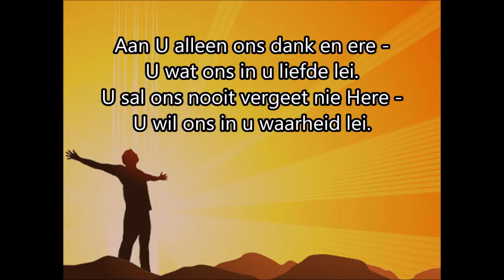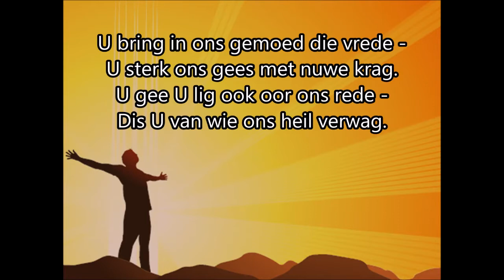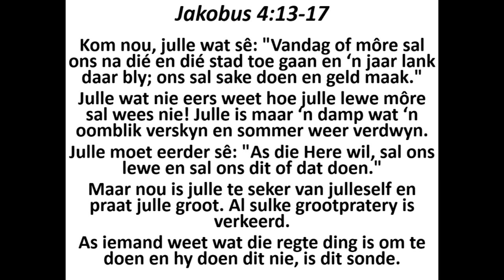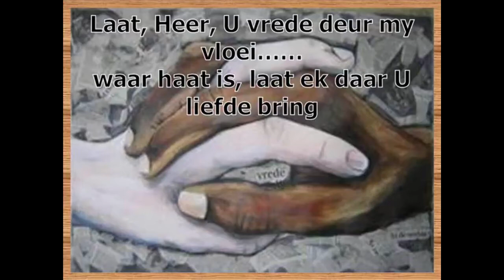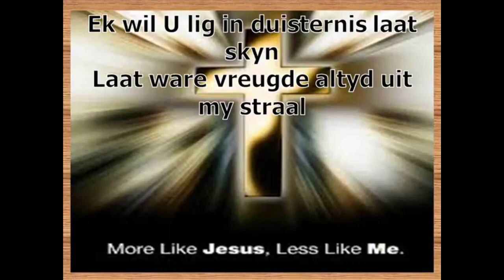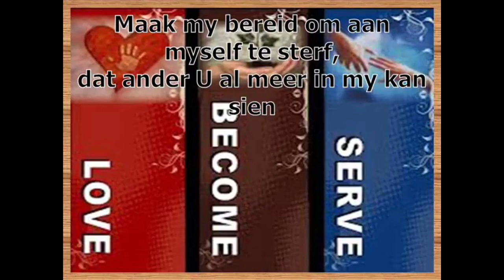Erediens 06 Maart 2022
Beskrywings

Erediens van die NG GemeenteRiebeeckstad op 6 Maart 2022
Tema: Afhanklikheid van God
Teks: Jakobus4:13-17
Prediker: Ds. Christo Nel

Laat, Heer, u vrededeur my vloei
Liedboek 284